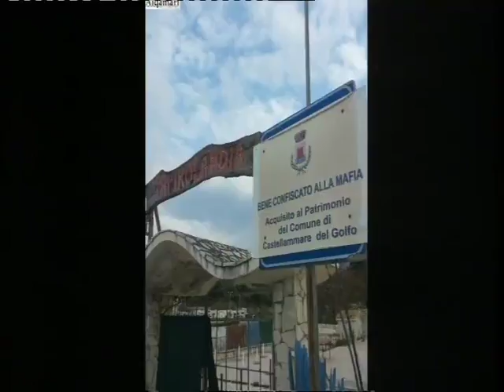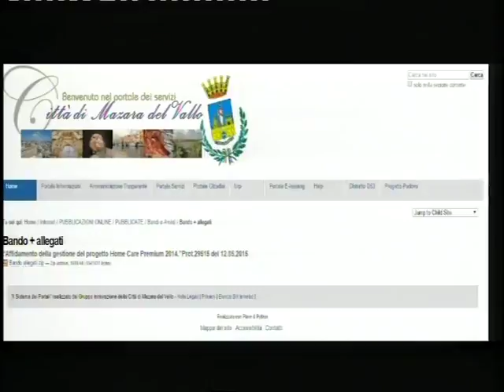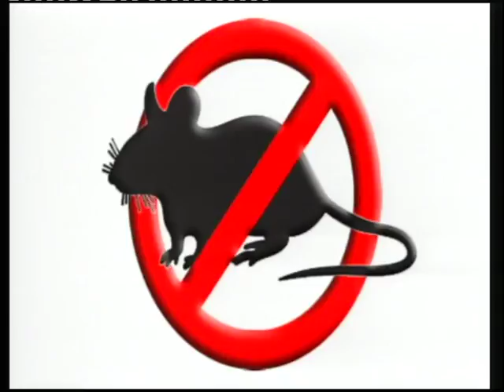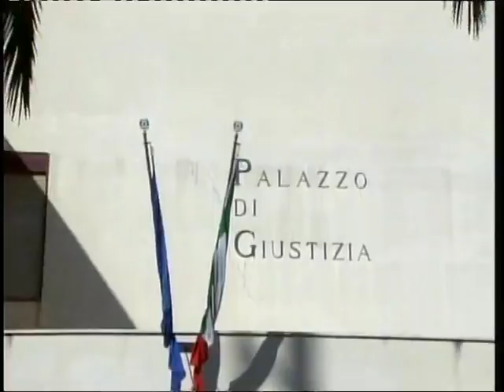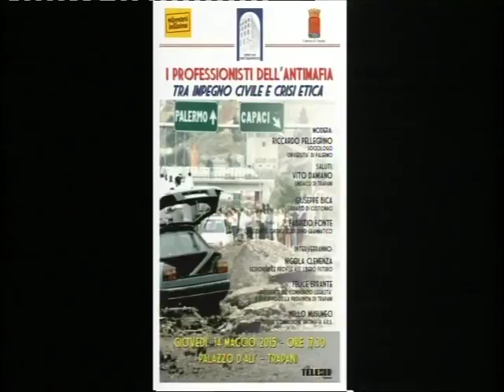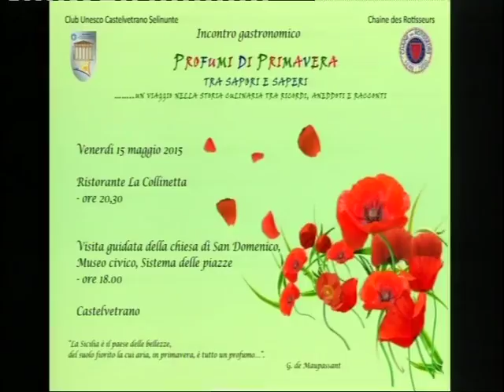TG8 13 MAGGIO